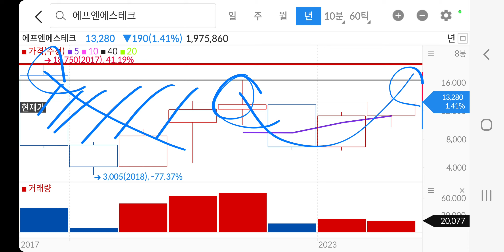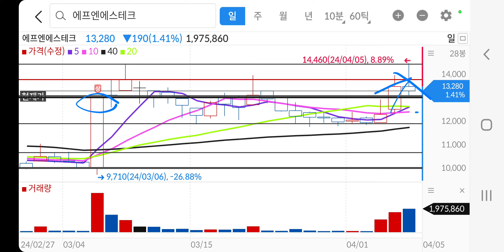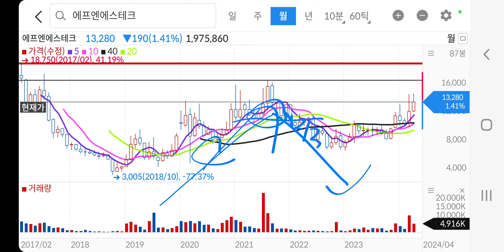24년4월5일